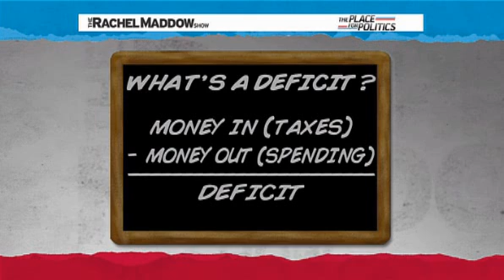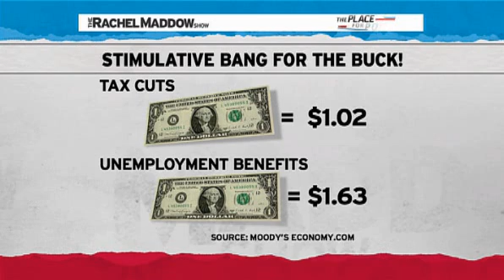Rachel Maddow - GOP Loves Deficit (1) for Tax Cuts